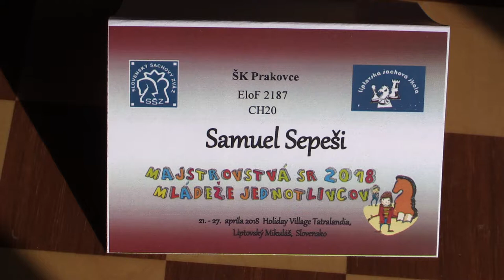CH20 2.1. Samuel Sepeši - IM Viktor Gažík 0:1